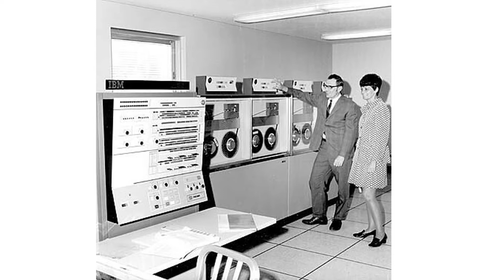Robots and the Emotions they may Lack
This is a mature opinion about artificial intelligence, and possible threats to humanity from AI, the rights of robots, and including a discussion about emotions and feelings that may be, or may not be, coming with future robots.